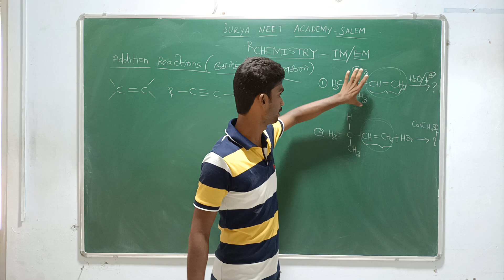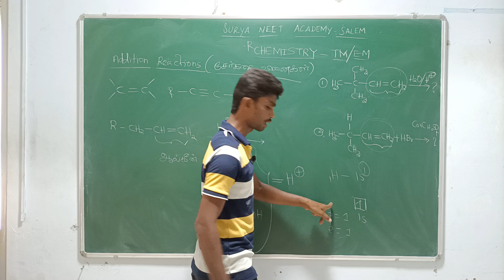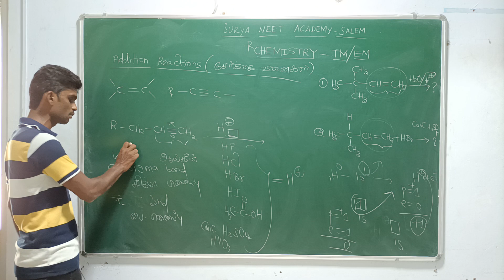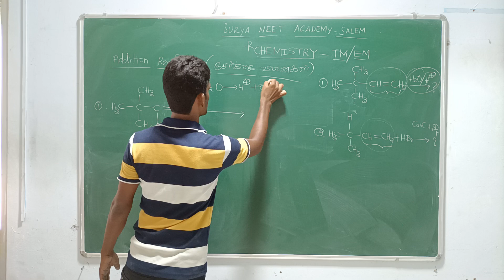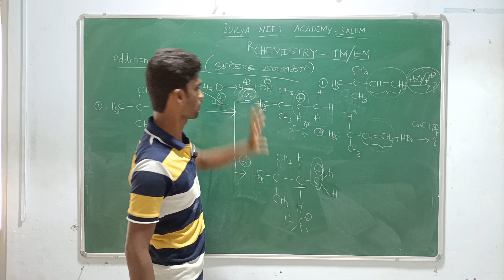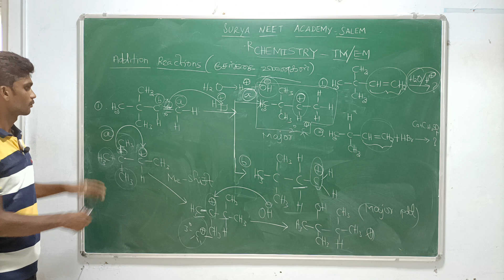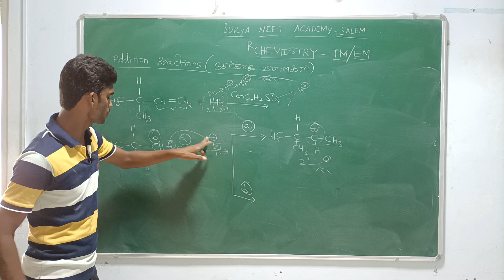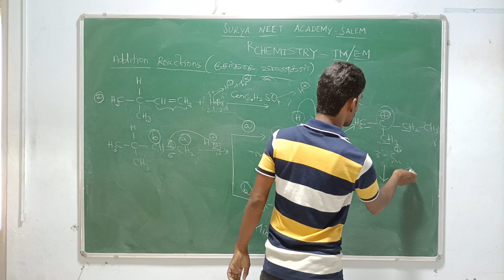NEET - ORGANIC CHEMISTRY | ADDITION REACTION IN TAMIL | SURIYA NEET ACADEMY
Subject:- ORGANIC CHEMISTRY

Topic:-    ADDITION REACTIONS |  சேர்க்கை வினைகள்

Exams:- NEET

No part of this publication may be reproduced, distributed, or transmitted in any form or by any means, including photocopying, recording, or Downloading without the prior written permission of the publisher, except in the case of brief quotations embodied in critical reviews and certain other noncommercial uses permitted by copyright law. For permission requests, write to the publisher For More Details: Suriya Neet Academy salem.